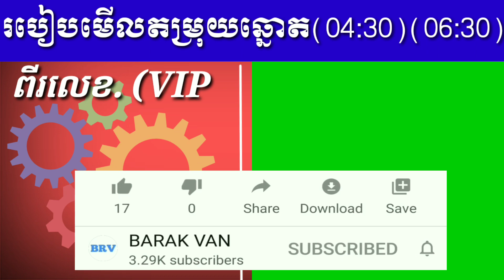របៀបមើលតម្រុយឆ្នោត-30-06-2020 (04:30)(06:30)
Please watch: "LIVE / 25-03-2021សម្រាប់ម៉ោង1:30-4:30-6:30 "